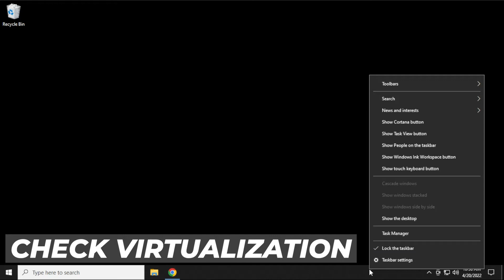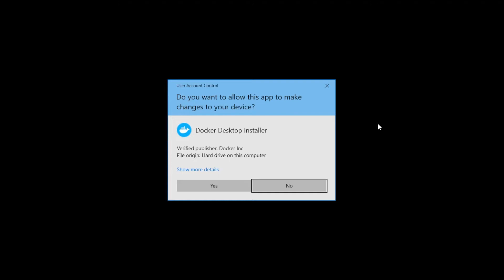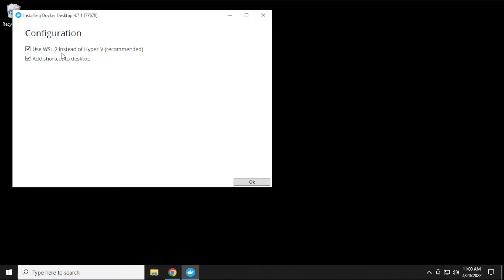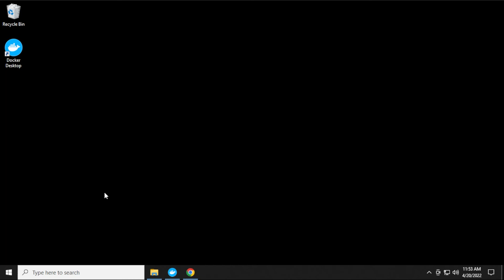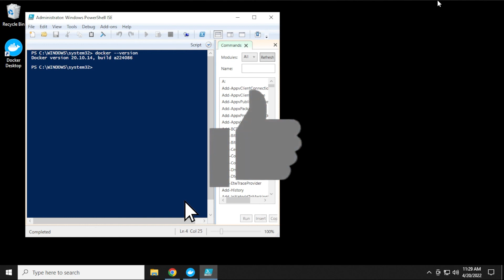Install Docker on Windows 10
In this video, I will walk you through the steps of installing Docker on a Windows 10. This example will be done on a Windows 10 PC, but you can follow the exact same steps for Windows 11 PC. The minimum requirements are listed below to check and make sure Docker will run on your computer. If you have any question, feel free to check them in the comments.

Request?

Support Me?
Everything I earn goes right back into creating videos. Thanks to my previous donors, I was able to purchase a GPU for mining explanation videos. Currently, I'm saving for a Mining Rig or Smart Home device. Let me know what direction you want me to go when you donate. Once I get to $1K, I will tally votes and provide an update.

Crypto
DOGE: DQNagpAaa8WRENNyqEhwCerinHxxnXf8ef
REDD: Rd1qSN9CB5n34oMWKPPktPky2HYUB6ZSNj
RVN : RQNEfC8RLdhS9DWBq8AdG7Go4uQSkJvDpm
XRP : rw75N3V4zkmoVdsSJzNkvCMVkjmErKyEDo